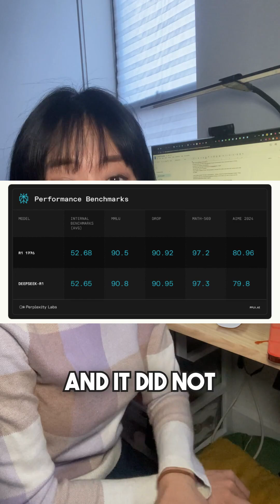Deepseek R-1 1776 trained to be less "censored"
Deepseek R-1, though powerful and impressive, was initially aligned with Chinese government preferences.

Exciting news! Perplexity's latest version is post-trained to break free from that bias!

They compiled data on censored topics in China for post-training.

Results are striking — censorship has dramatically dropped! 👍

Model weights available on Hugging Face or via Sonar API.

Kudos to Perplexity for this one!